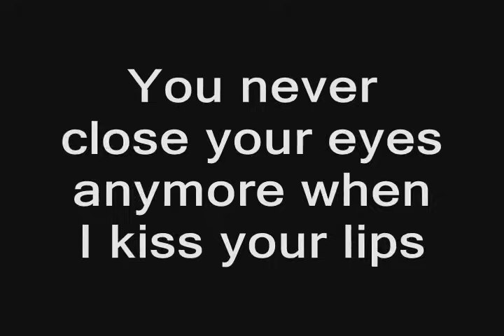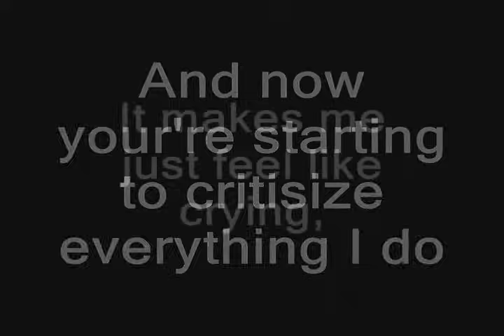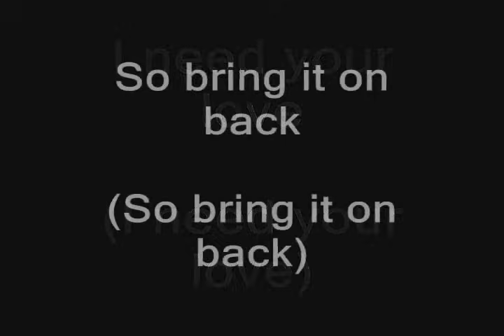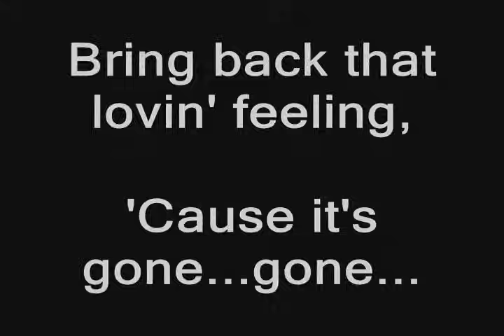The Righteous Brothers - You've lost that loving feeling with lyrics